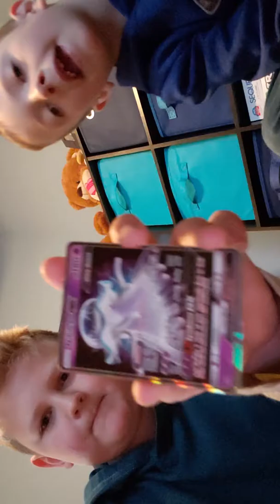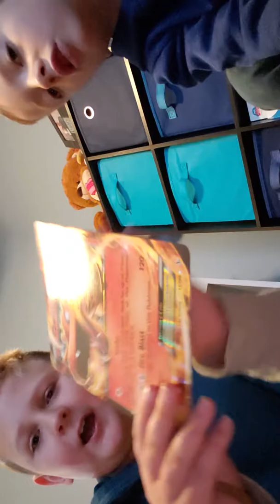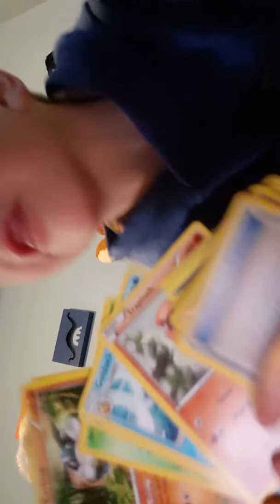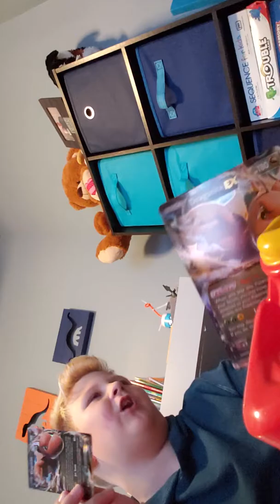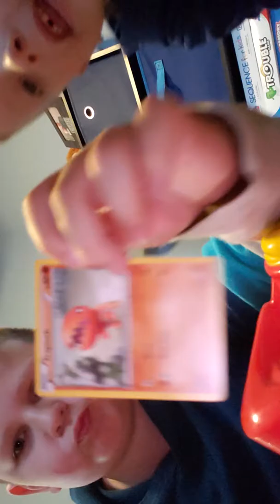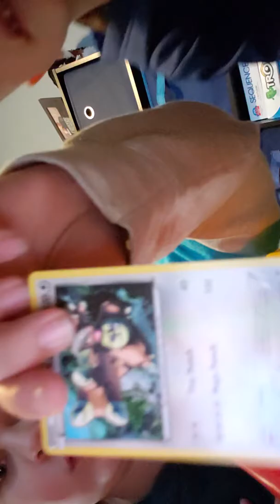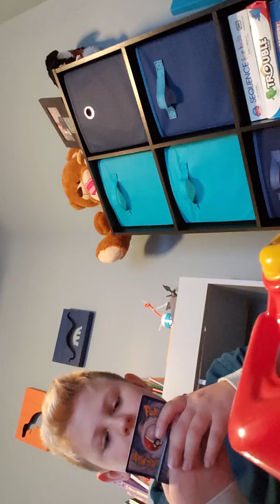Pokemon and cristmas dinner